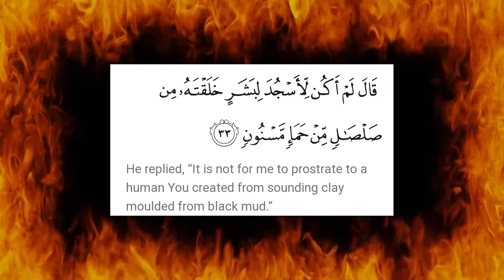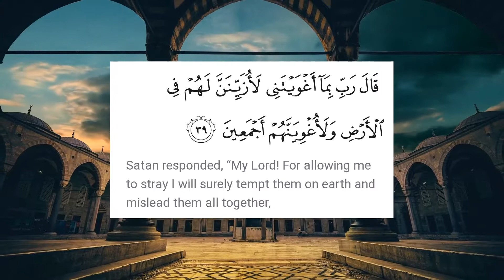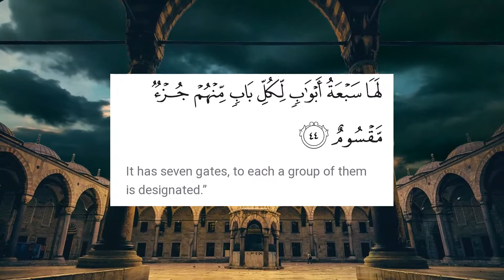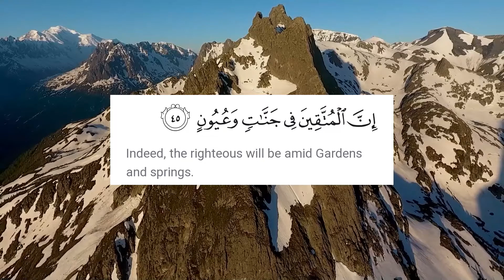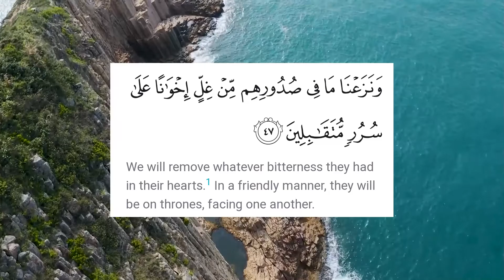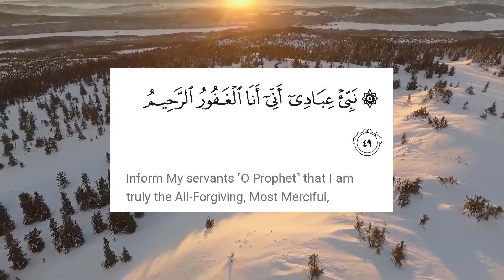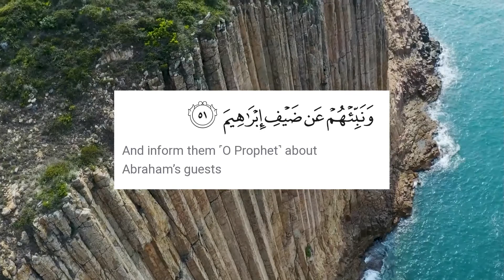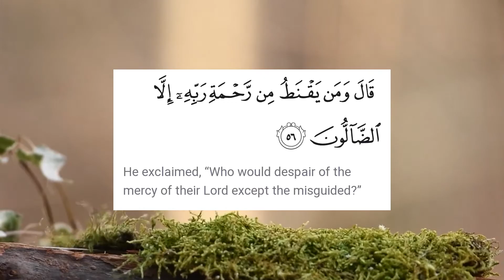Sura AlHijr Tafseer in Urdu || Surah Al-Hijer Tafseer in Urdu || Part 3 || 54_15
In this lecture you will learn Tafseer and Explaination of Surah Al-Hijer in Urdu by Dr Shahid Farooqui